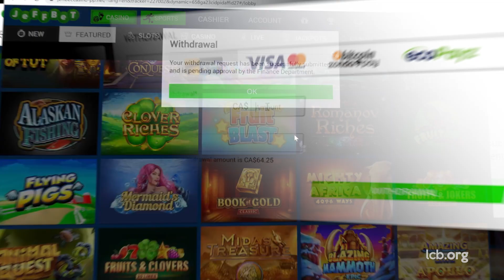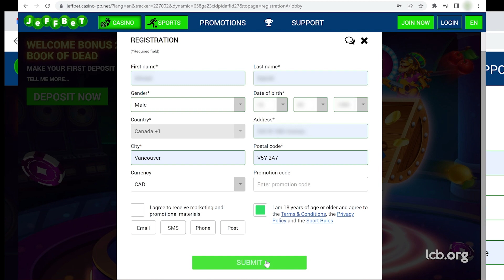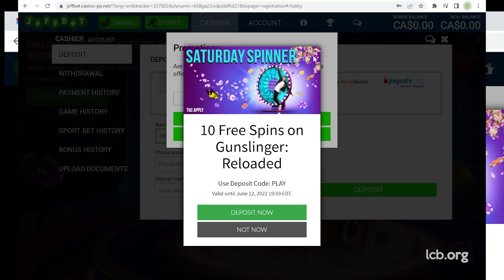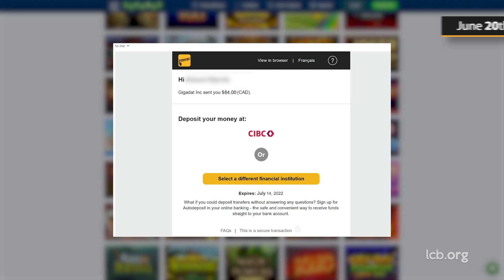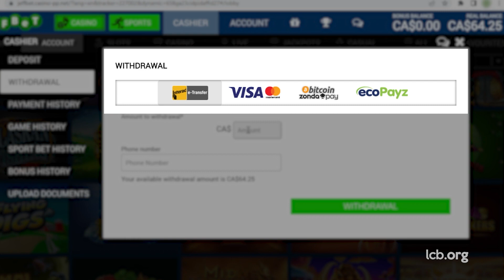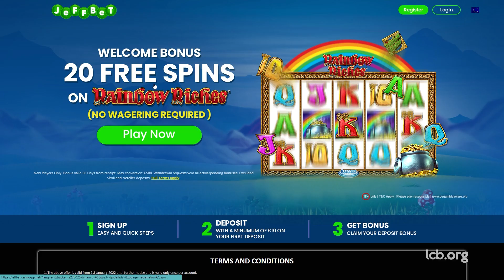Cashing out CAD $64.00 in 3 Days Plus Weekend at JeffBet Casino 🟢 Goes without KYC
It turns out that testing JeffBet Casino is entirely hassle-free without the need for any verification before the withdrawal of a minor CA $ 64 via Interac. Tune in now to see more!

00:00 - From The Players For The Players
00:37 - JeffBet Casino
00:58 - Test Rundown
01:21 - Registration
02:11 - Depositing
02:57 - Gaming
04:10 - Withdrawal
05:40 - Conclusion